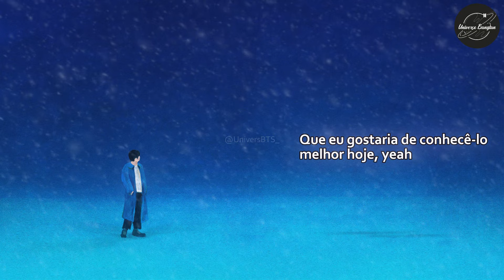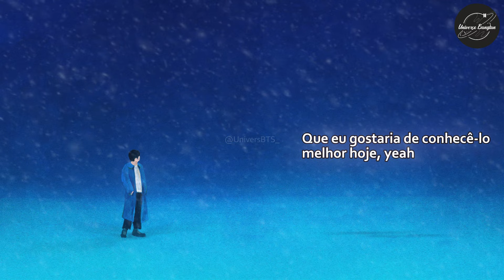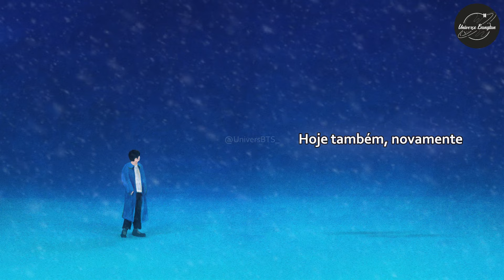[LEGENDADO PT-BR] Abyss by Jin 💙